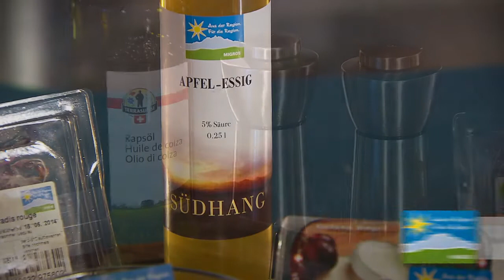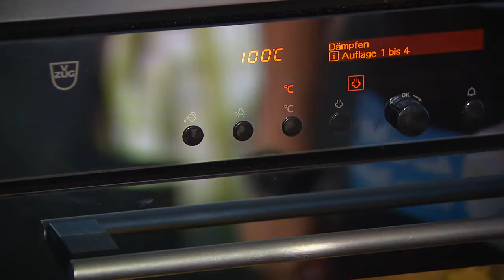Sprossen auf Zucchetti-Gitter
Zucchetti in Streifen schneiden und dämpfen: im Combi-Steamer 10 Minuten bei 100 Grad oder in der Pfanne im heissen Wasser etwas ziehen lassen (blanchieren).

Zucchetti zuerst übers Kreuz, dann rechts und links gitterartig anrichten. Etwas Rapsöl darüber träufeln sowie mit Salz und Pfeffer würzen.

Die roten Rettich-Sprossen mit wenig Öl, dem Apfel-Essig, Salz und Pfeffer mindestens eine halbe Stunde marinieren.

Geissenruggel in 1 bis 2 cm grosse Stücke schneiden und in der Bratpfanne anbraten bis es eine leichte Kruste gibt.